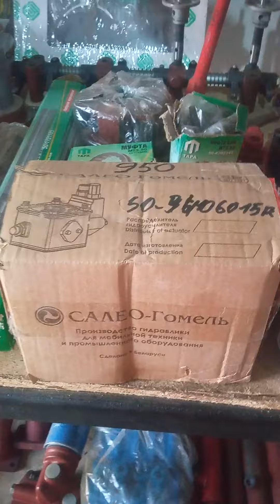работа по душе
мой магазин тракторных запчастей